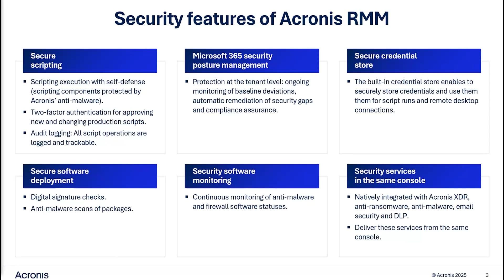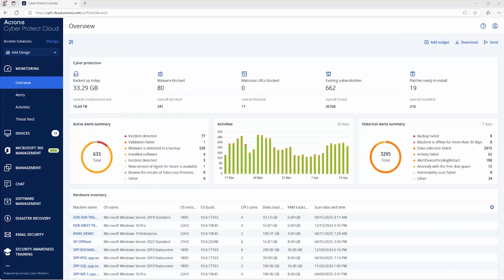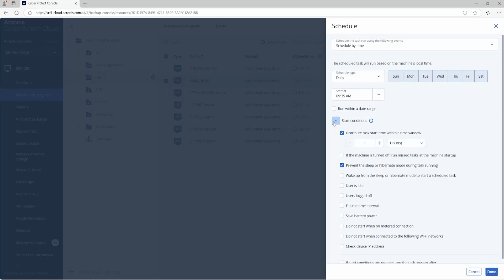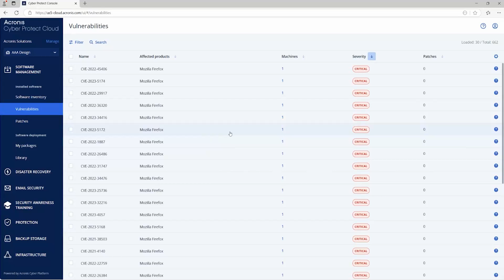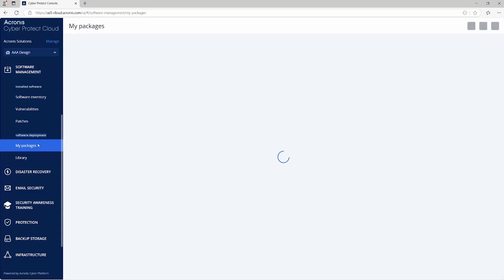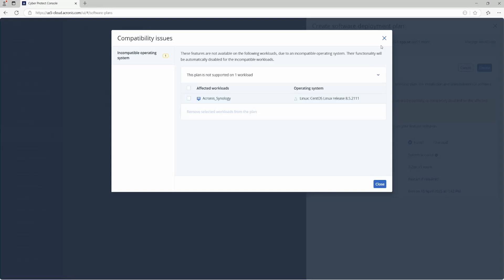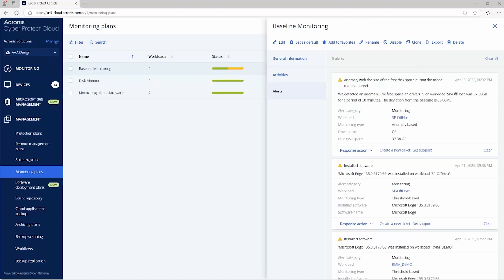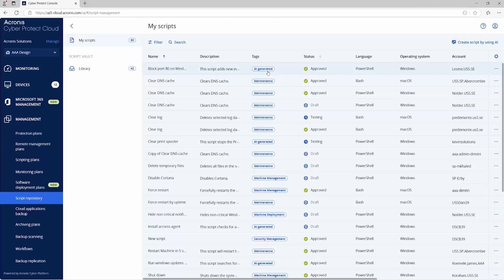Acronis RMM Demo | Acronis Cyber Protect Cloud Demo Series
Achieve peak MSP performance with a natively integrated RMM powered by AI

Managing IT environments isn’t getting any easier. Manual tasks drain already scarce resources. Patching failures put systems at risk. And cyberthreats are becoming more frequent and severe.
MSPs need Acronis RMM. With Acronis RMM, you can deliver superior IT administration and monitoring services, improve security posture for both endpoints and Microsoft 365, and enhance performance through automation. You can expand services without increasing complexity, driving up costs or hiring more technicians.

Watch this 15-minute demo to discover how Acronis RMM helps MSPs:
• Automate patching and vulnerability assessments.
• Deploy software across environments with confidence.
• Monitor system health with machine-learning-based anomaly detection.
• Automate incident response and scripting.
• Manage Microsoft 365 security posture and administer services from a single console.
• Provide secure remote support via built-in remote desktop.

See how you can expand and improve client services without increasing your own costs.
👉Watch the demo now and see Acronis RMM in action.

📙Case study - The NBA’s Cleveland Cavaliers and ECMSI TeamUp saves hours in Windows patching with Acronis RMM